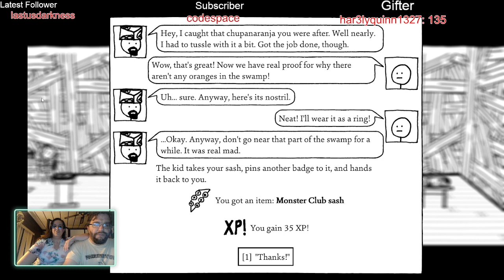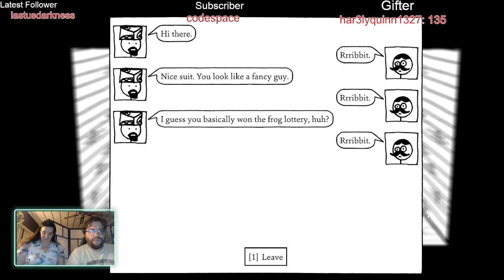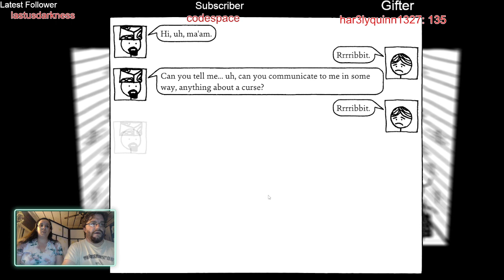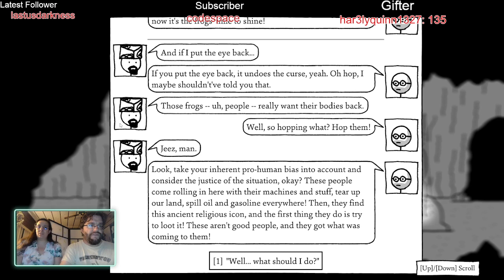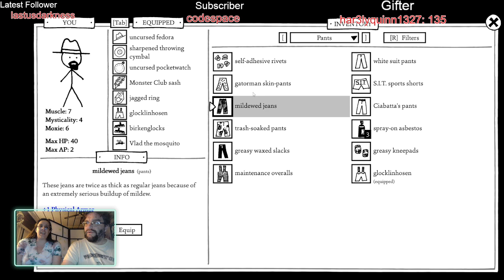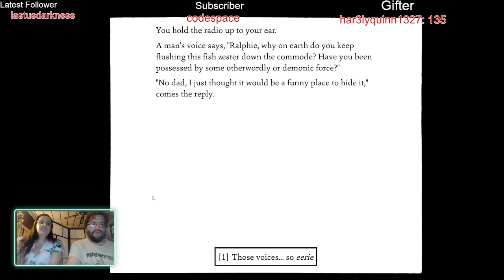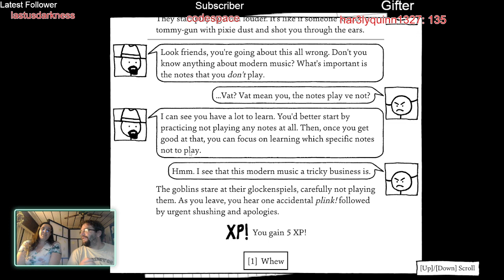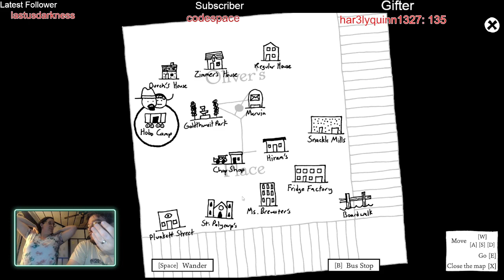i don't know about y'all but the fairies are kind of hilarious tbh, pt 2